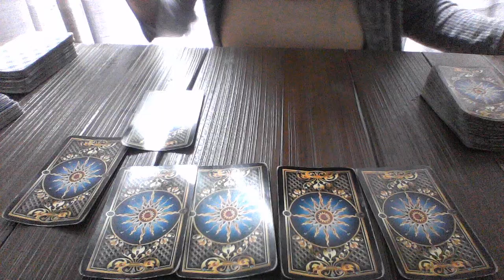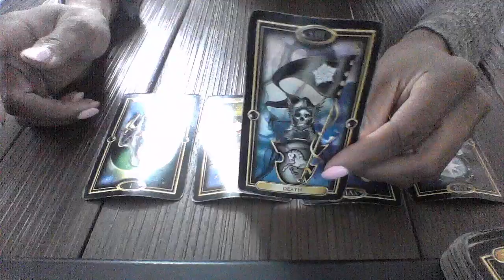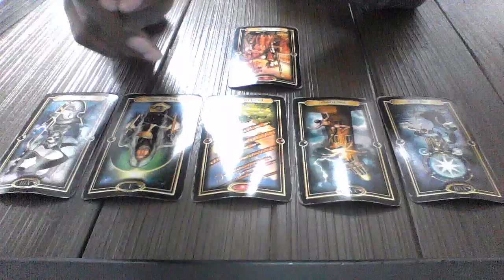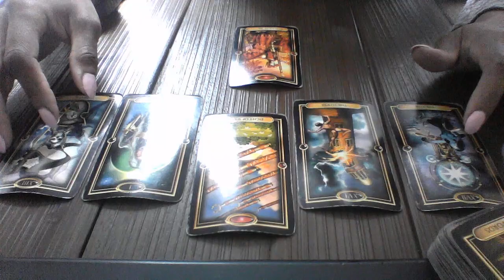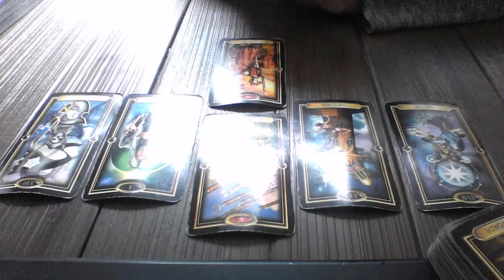LIBRA LOVE MESSAGES JUN 2018 A LIAR AND A CHEAT